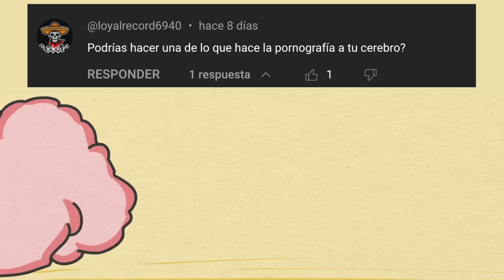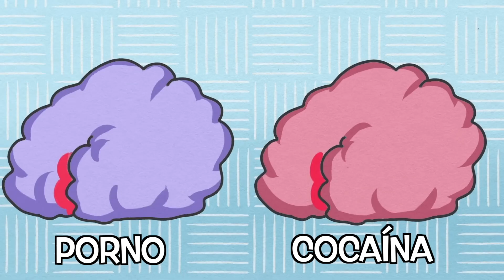Lo que el PORNO le hace a tu Cerebro | Psych2Go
La pornografía puede ser un tema muy delicado ya que hay muchas opiniones diferentes al respecto. Ya sea que te guste o la odies, todos podemos estar de acuerdo en que ver pornografía, como cualquier otra cosa, tiene un efecto en tu cerebro. Pero, ¿qué te hace el ver pornografía? ¿y con qué frecuencia debes verla para que se den estos efectos? Sumerjámonos en el mundo de la ciencia para explicar qué le hace la pornografía a tu cerebro.

Descargo de responsabilidad: Psych2Go no está promocionando pornografía ni estamos diciendo que ver pornografía sea malo. Este video se enfoca e informa únicamente sobre los hallazgos científicos en el cerebro cuando se observa pornografía.

Guion:Brie Villanueva
Edición de Guion:Caitlin Mccoll
Manager de guión: Kelly Soong
Voz: Maggie Raffaelli
Animación: Mico Flores

|00:00| Introducción
|00:37| Efectos en la disponibilidad
|02:20| Efectos en el cerebro
|03:27| Efectos de la adicción
|04:40| ¡No todo es malo!
|06:02| Conclusiones finales